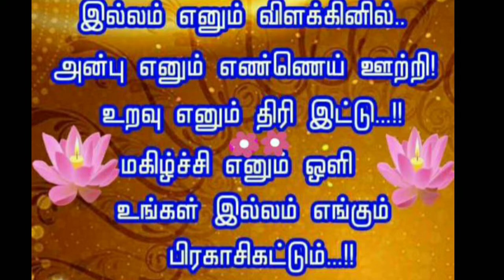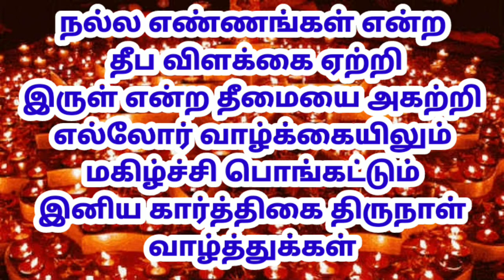தீபத் திருநாள் வாழ்த்துக்கள் whatsappstatus Happy karthigai deepam status 2020 Mahadeepam status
happy karthikai deepam
Karthigai Deepam Status 2020 | Karthigai Deepam WhatsApp Status Tamil | Karthigai Deepam Songs
karthigai deepam whatsapp status tamil,tiruvannamalai karthigai deepam whatsapp status,
karthigai deepam whatsapp status tamil
karthigai deepam songs tamil